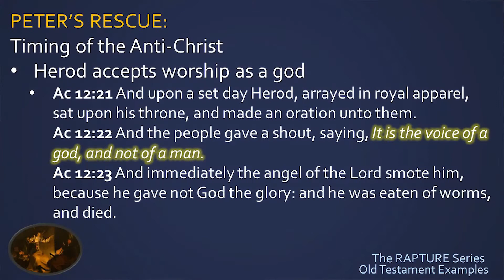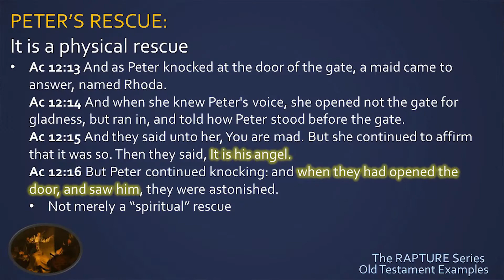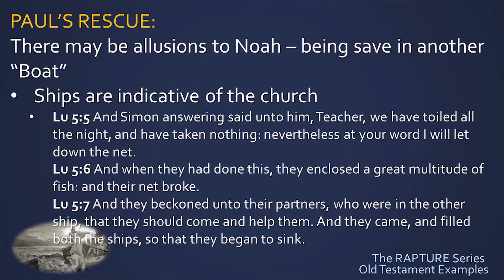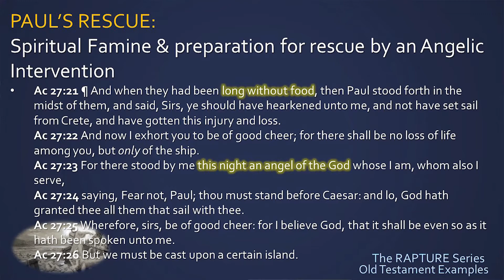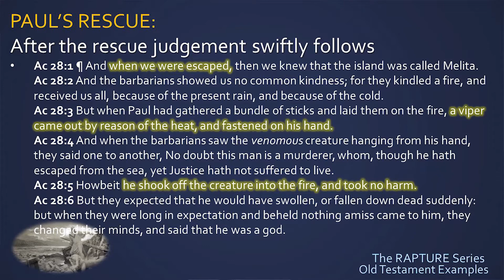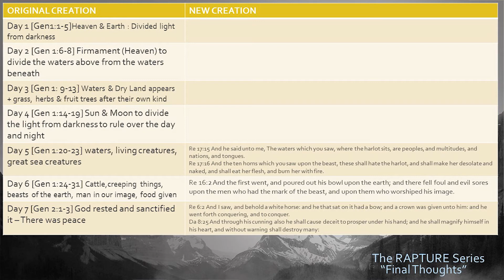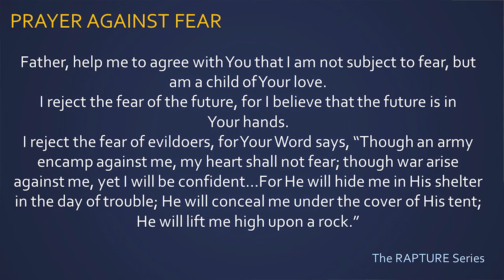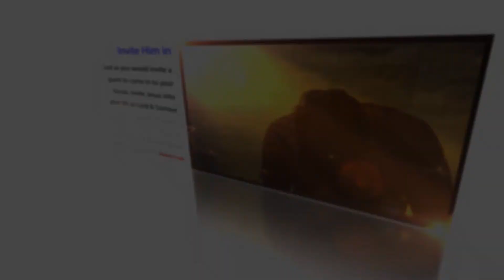Rapture NT Examples & Conclusion Pt15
The final sermon in a 15 part series on the rapture of the Church. This one explores some New Testament Examples of the rapture and concludes with some final thoughts on the subject. We made it...finally! God Bless. I hope it helps someone out there.